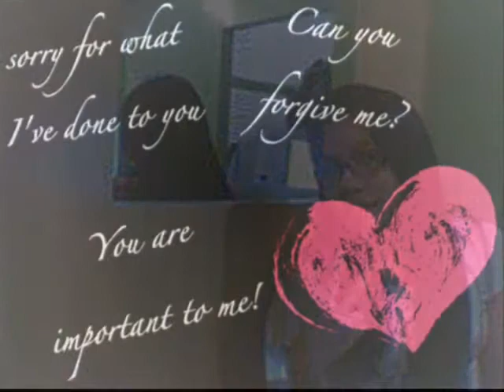Tonight ( bhaby charz )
plssss watch my vid..